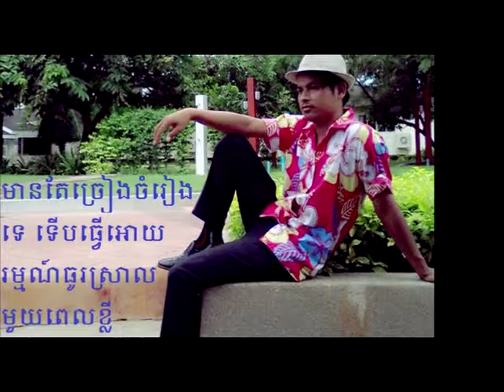new sky new land (song)maek tmey dey tmey dey chroy ta prom,